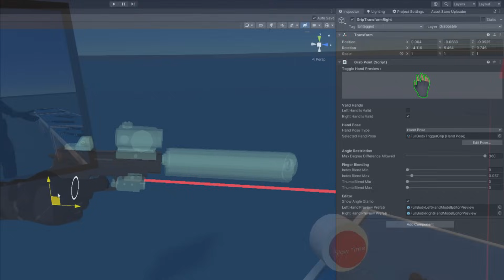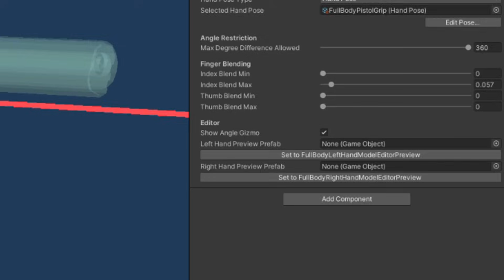VR Interaction update - v3.0! Weapons, Full Body Avatars, Driveable Vehicles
Showing some of the latest updates in VRIF version 3.0 in Unity 6 URP